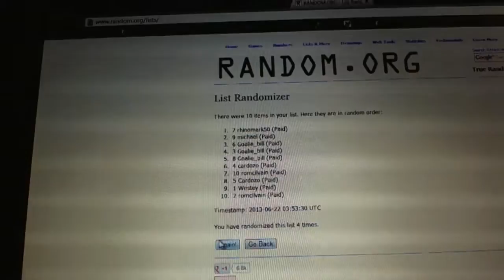C&C #2102 Draft Order